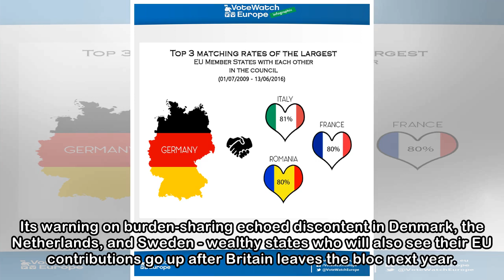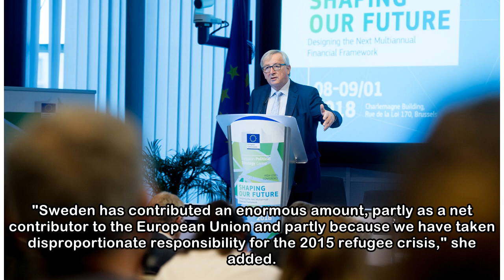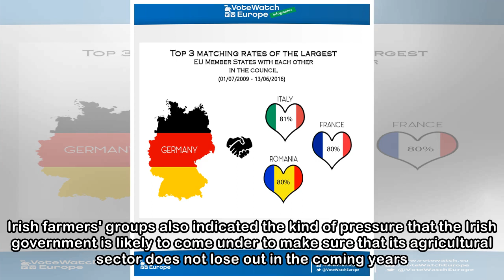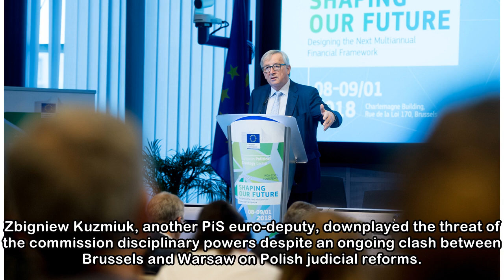Germany and France lead EU budget concerns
Germany has voiced concern on fair burden-sharing in the next EU budget, while France is outraged by proposed cuts in farm aid. The bloc's most powerful states joined other complaints from northern co...